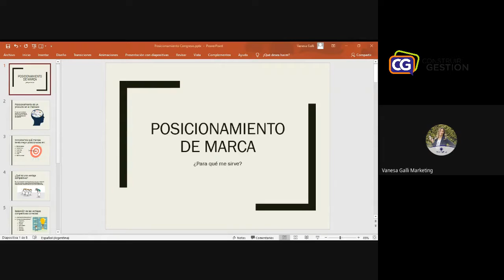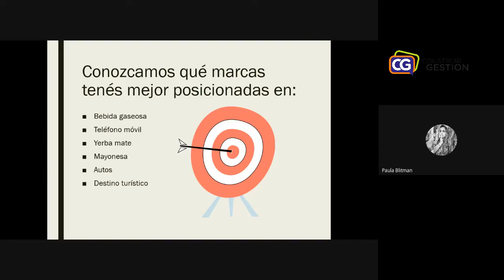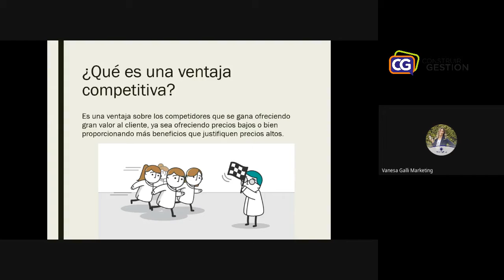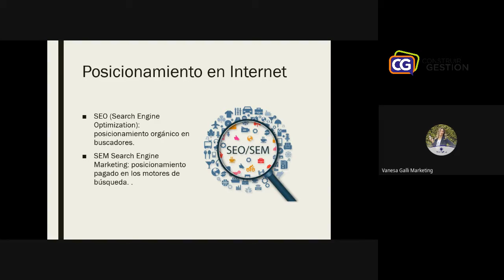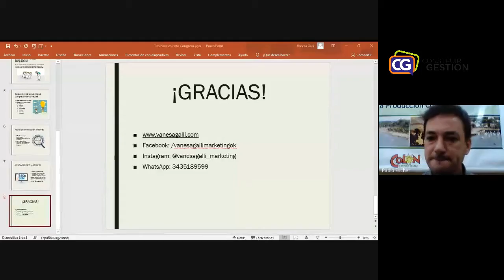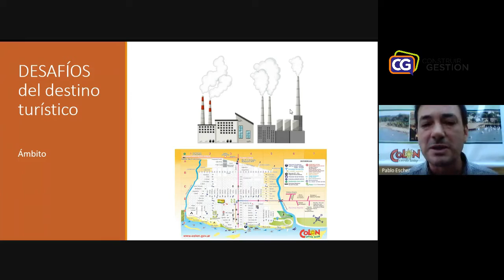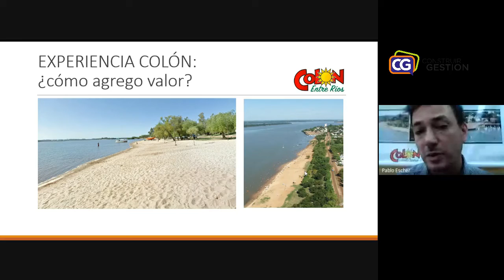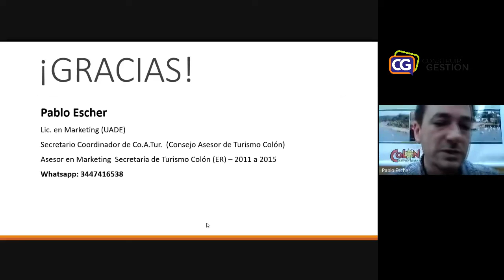IV Congreso Provincial: Posicionamiento de marca y ventajas competitivas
IV Congreso Provincial de Estudiantes y Graduados
Organizado por la agrupación Construir Gestión, perteneciente a la Facultad de Ciencias de la Gestión - Universidad Autónoma de Entre Ríos.

Panel Simultaneo:  Posicionamiento de marca y ventajas competitivas a cargo de Vanesa Galli, Lic. en Marketing, Asistente en relaciones públicas, ceremonial y Protocolo, Docente de la Facultad de Ciencias de la Gestión, y Pablo Escher, Lic en Marketing, Especialista en Marketing Turístico.

Gracias a quienes participaron y a quienes hicieron de esto posible, nos vemos en el próximo encuentro